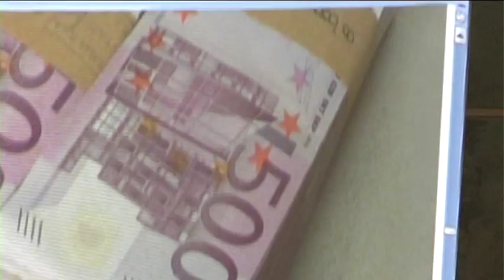Sanitopoli. Per l’Appello le mele reggono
La Corte d’Appello di L’Aquila ha depositato le motivazioni della sentenza del Processo Sanitopoli. Ribadita la credibilità del grande accusatore del processo, Vincenzo Angelini, ex patron di Villa Pini. L’ex governatore Del Turco, invece, punta sulla Cassazione per essere assolto